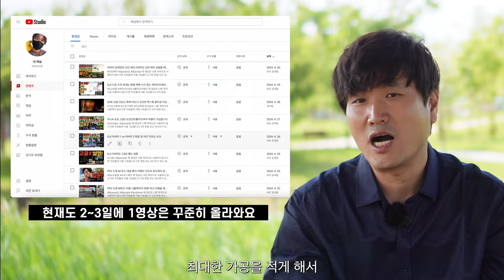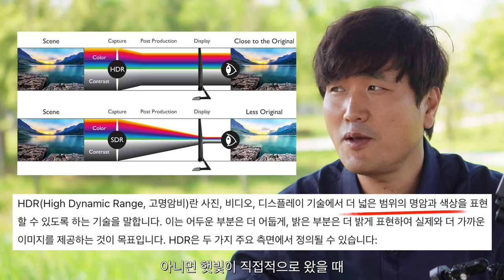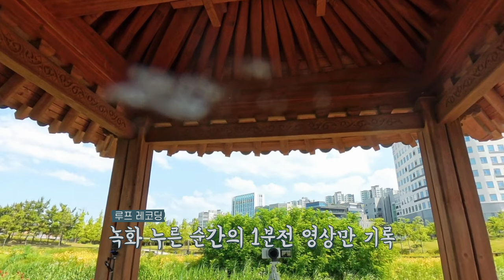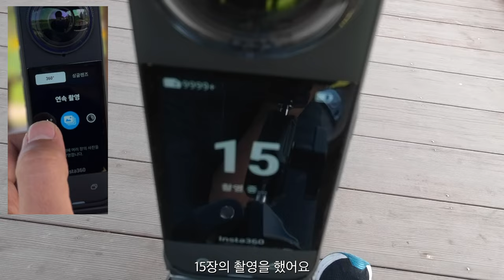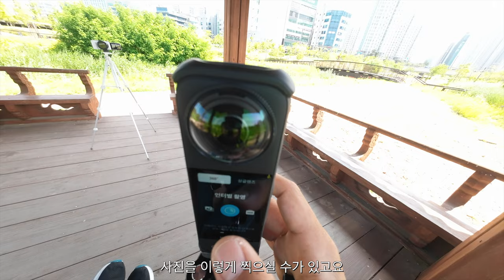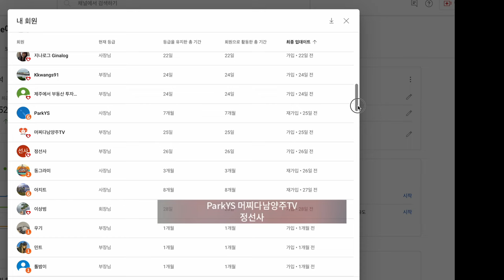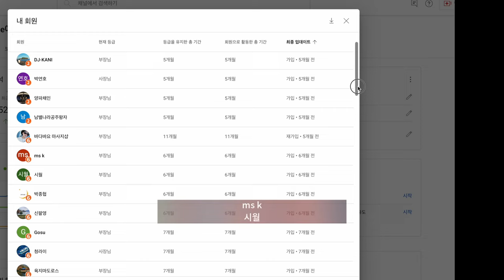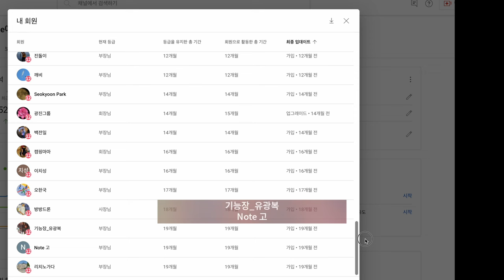인스타360 x4 360도 촬영 메뉴 모두 둘러보기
2차 편집 또는 퍼나르기 또는 링크 악의적이지만 않다면 다 괜찮습니다
출처 남겨주시면 감사하지만 귀찮으시면 그냥 사용하셔도 됩니다 ^^

영상제작 문의는 전화 주세요